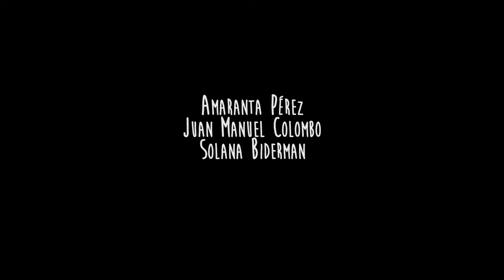Tonada del Cabrestero - Amaranta, Solana Biderman y Juan Manuel Colombo en "Escucho doble"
Tonada del Cabrestero
Autor: Simón Díaz